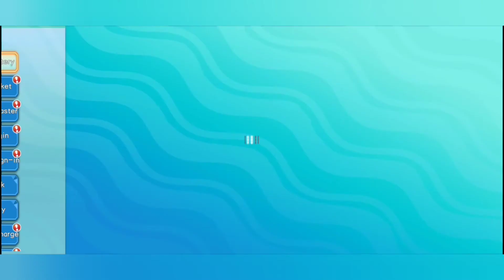Indigo Plateau Pixelmon Town/Pokemon Monster Carnival